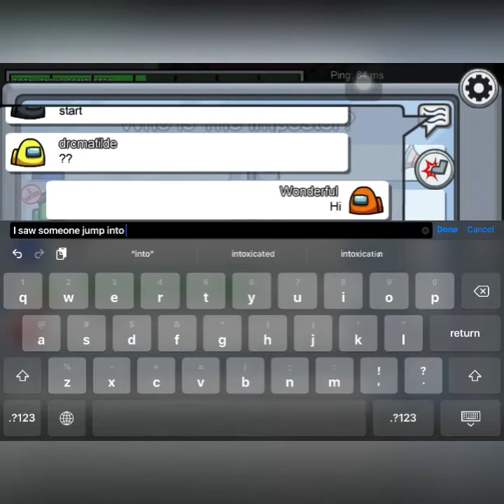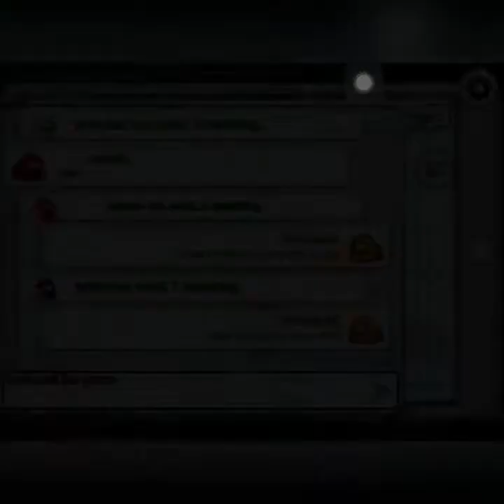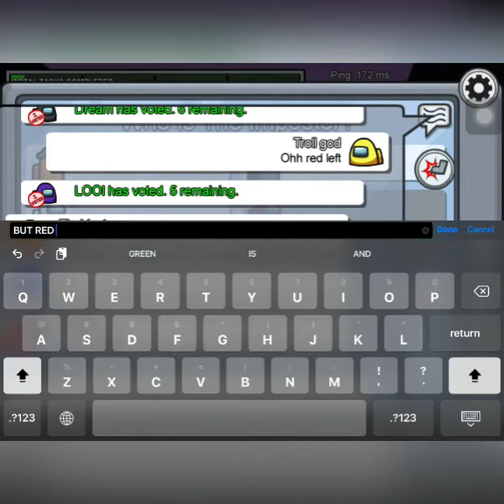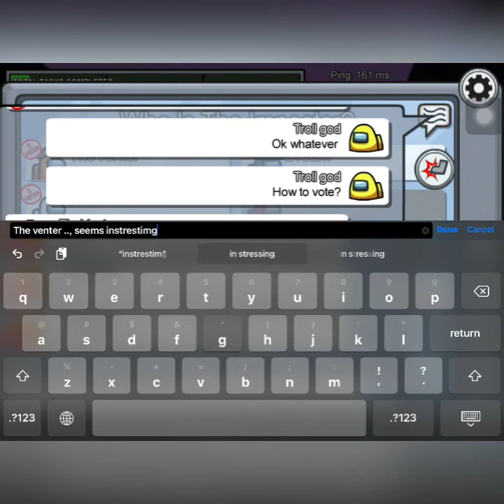3 common types of among us players funny noobs troll among us # types of among us players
Types of among us players
Funny video
Shout out video coming soon
How to get a shout out? Check out previous video’s description for that